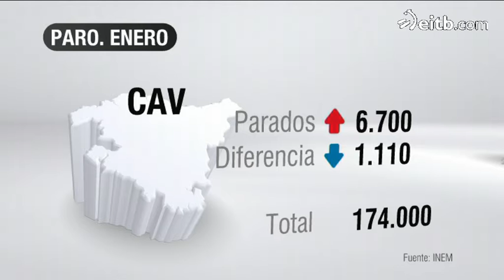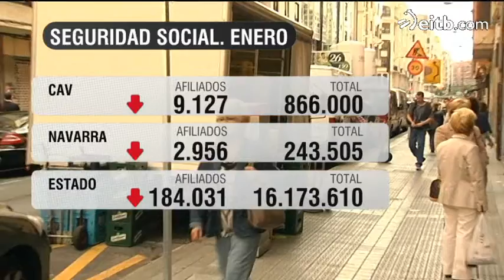El paro sube en enero en 6.797 personas en la CAV y 1.675 en Navarra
En el conjunto del Estado español, el número de parados registrados en las Oficinas de los Servicios Públicos de Empleo ha aumentado en enero en 113.097 personas.